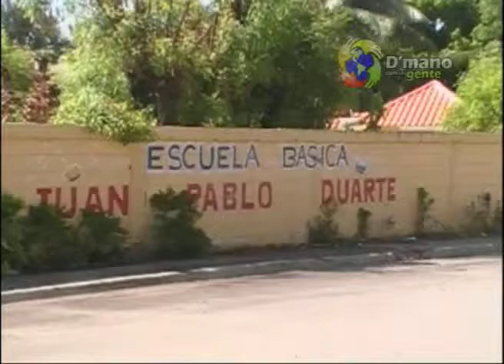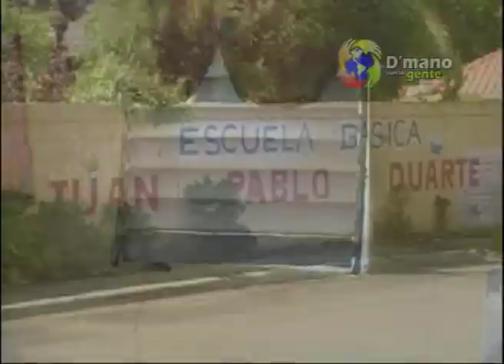PENETRAN A ESCUELA PUBLICA EN ESPERANZA LLEVÁNDOSE BARIOS ARTÍCULOS